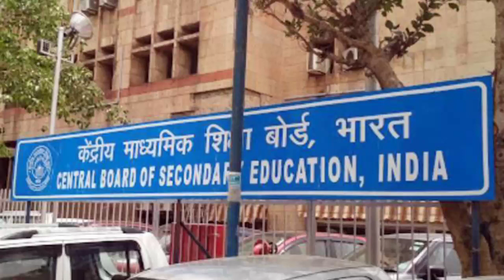Latest CBSE News UPDATE OF 1ST APRIL, CLASS 10 & CLASS 12 BOARD Exam Results